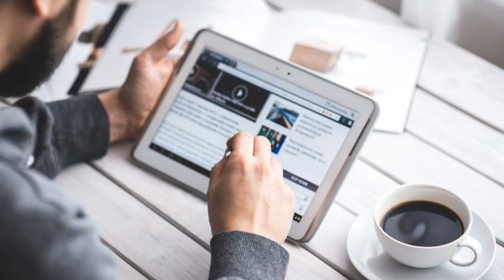kalia yojana 2nd list money transfer final date | Panipaga khabar | Corana news odia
kalia yojana 2nd list money transfer final date | Panipaga khabar | Corana latest updates odia

                                   JAY JAGANATHA